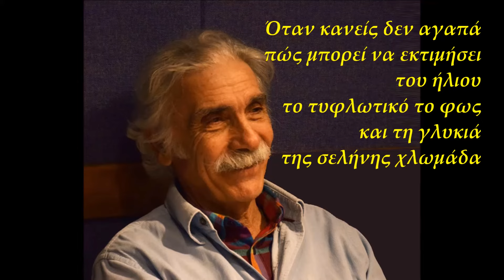Τάκις Αλεξίου - Πόσο Άσχημη Είναι Η Καρδιά (Official Lyric Video)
Τάκις Αλεξίου - Πόσο Άσχημη Είναι Η Καρδιά | Takis Alexiou - Poso Ashimi Ine I Kardia
Σύνθεση: Τάκις Αλεξίου, Ποίηση: Omar Khayam
Video Editing: Ελίνα Μπουκουβάλα
Από το άλμπουμ ‘Τάκις Αλεξίου - Αγάπης Χάδι'

Official Lyric Video of ‘Poso Ashimi Ine I Kardia', performed by Takis Alexiou
From the album ‘Takis Alexiou - Agapis Hadi’

Διανομή: Chromodiastasi Ltd / MLK